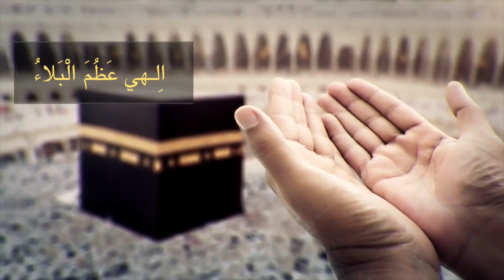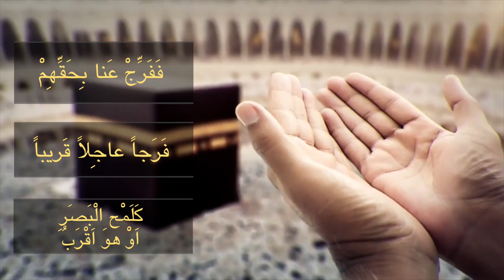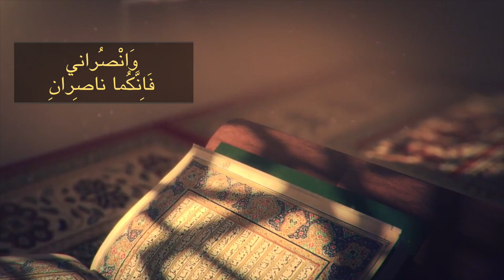دعاء الفرج | هادي المويل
دعاء الفرج

اداء
ملا هادي المويل

اداء المقدمة
جابر المويل

مونتاج
محمد فاضل

٢٠١٧-١٤٣٨